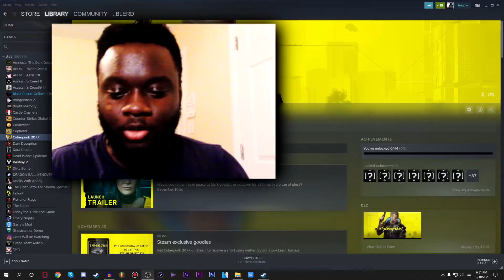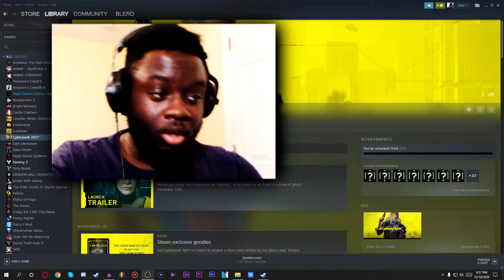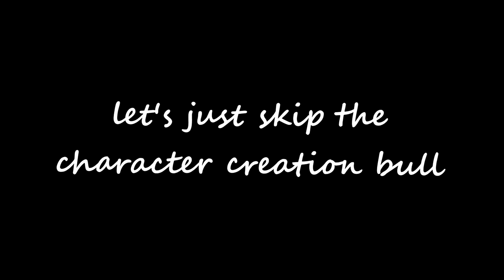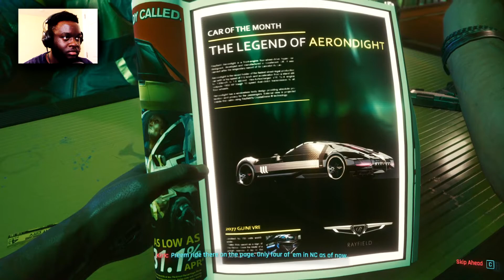How To PROPERLY Play Street Kid Life In Cyberpunk 2077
Listen up bruh! Watch and learn on how a PROFESSIONAL properly plays the Street Kid Life in Cyberpunk 2077. You're welcome in advance.

Oh- I forgot this was a gaming channel lol yeah this is Part 1 of the Cyberpunk 2077 series.
If y'all want more stack up my RACKS PLEASE! Help a brotha grow

. i hoped u enjoyed urself